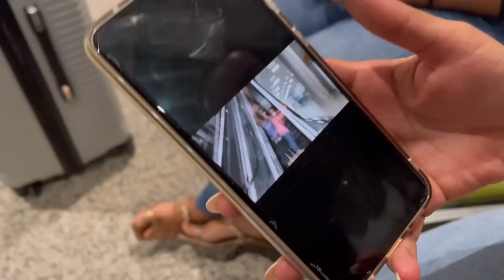CHEGUEI SP/ VIAJEI COM DUAS CRIANÇAS / MEU FILHO TEVE MEDO